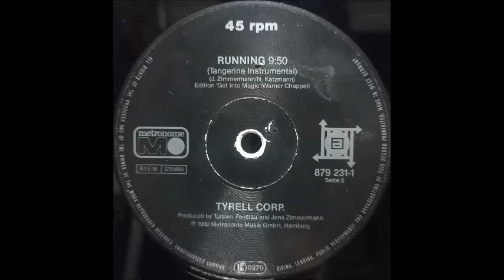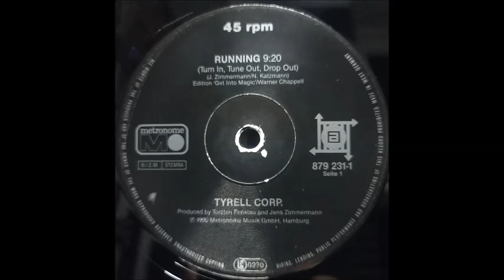TYRELL CORP. - RUNNING (TURN IN, TURN OUT, DROP OUT) A-1 (1990)